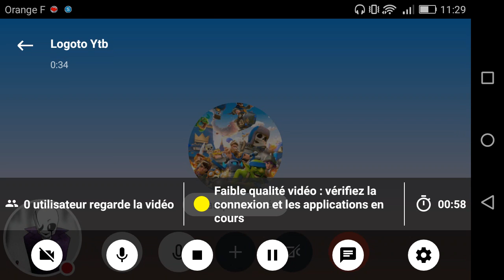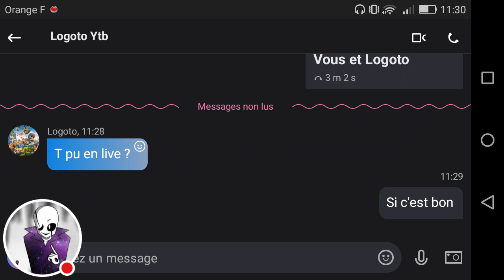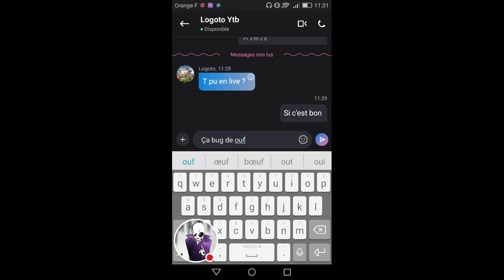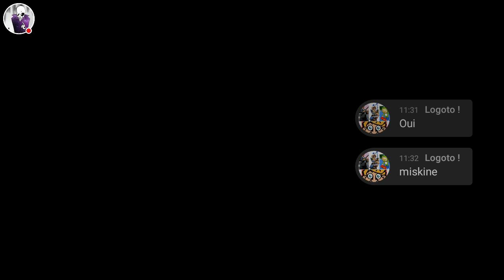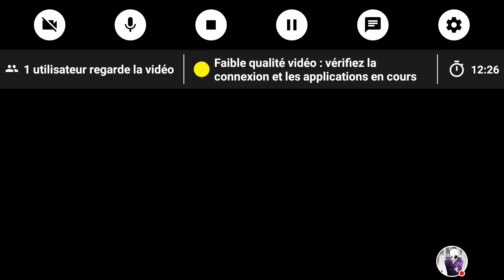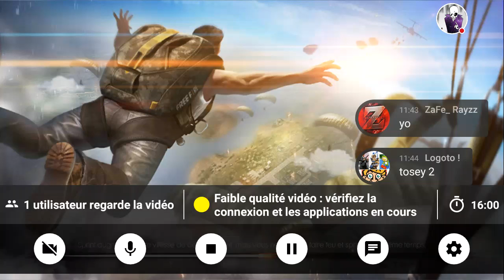Free Fire (ft : logoto)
premier Free Fire